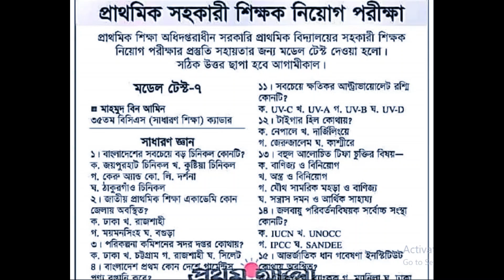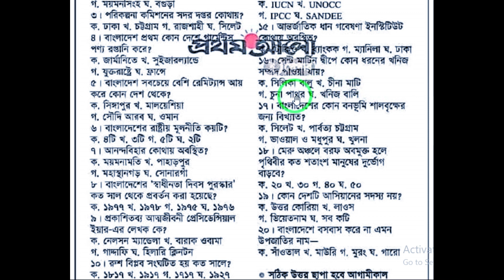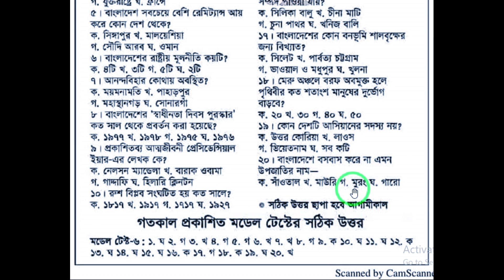প্রাইমারি মডেল টেস্ট -১৪।